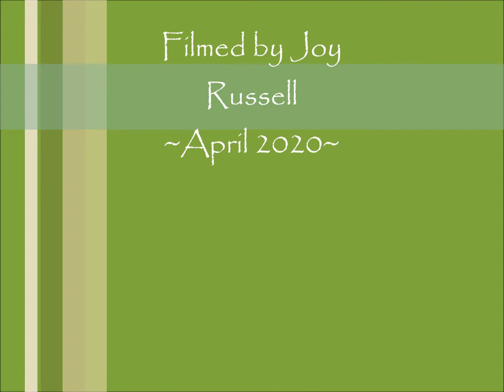Fox cubs first feed of the day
What a sight for sore eyes..I couldn't believe what I saw from m'bedroom window today..Mother fox appeared out of the brambles quickly followed by her hungry cubs..it's time for breakfast. I've lost count of how many cubs showed up..how many do you think?